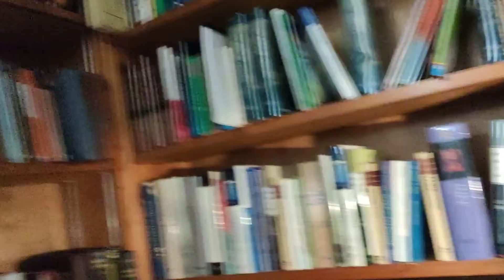From the Vicar's Study 23rd April 2020